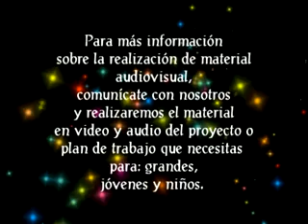WAWYS GROUP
Video institucional de la empresa SION HOME VIDEO. Productora Boliviana de Audio y video administrada por la cantautora Agar Raily y su esposo Jorge L. Calles.